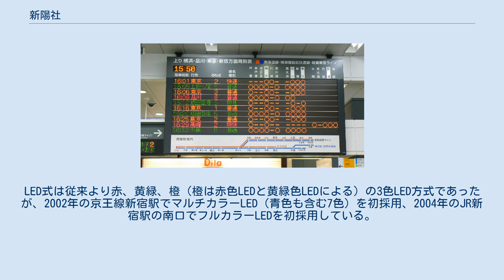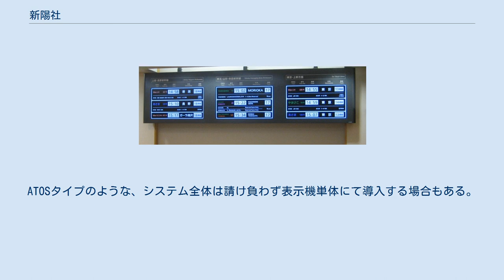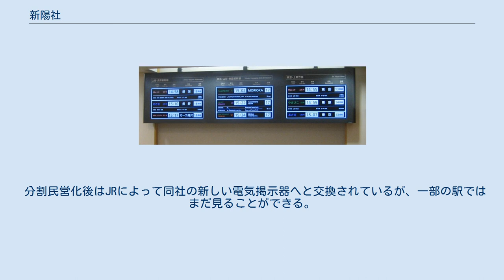新陽社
株式会社新陽社（しんようしゃ、shin-yosha）とはおもに鉄道駅に設置されている電気掲示器および発車標の設計、製造、設置工事を行う企業である。
日本電設工業の関連企業。
 表示素子としては字幕式、反転式、LED式と変遷してきた。
LED式は従来より赤、黄緑、橙（橙は赤色LEDと黄緑色LEDによる）の3色LED方式であったが、2002年の京王線新宿駅でマルチカラーLED（青色も含む7色）を初採用、2004年のJR新宿駅の南口でフルカラーLEDを初採用している。
また、東急渋谷駅にみられるような液晶式の製品も手がけている。
 外形デザインや表示コンテンツ等は鉄道会社ごとに異なり柔軟に対応している。
ATOSタイプのような、システム全体は請け負わず表示機単体にて導入する場合もある。
同社の製品は東日本地区において大きなシェアを持つ。
 日本国有鉄道（当時）の東日本地区に設置された電気掲示器の大半が同社のものである。
 様式、書体、ピクトグラフ、大きさ、蛍光灯の配列などが規程された鉄道掲示基準規程（失効）に則って製造された。
 分割民営化後はJRによって同社の新しい電気掲示器へと交換されているが、一部の駅ではまだ見ることができる。